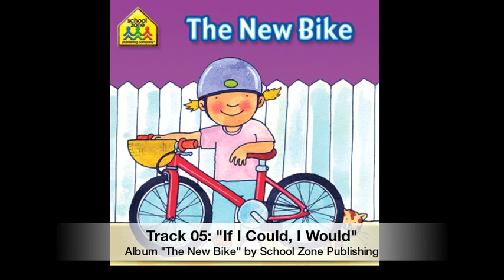The New Bike (MP3 Album Download)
Help expand your child’s imagination and vocabulary through song! Originally produced as a companion album to the Start to Read! series Level 2 storybook, The New Bike, this delightful MP3 collection of children’s songs focuses on the themes of determination and the thrill of mastering a skill and tasting freedom and independence. Catchy tunes will bring big smiles and memorable messages to children of all ages. At home or in the car, these original songs will have the whole family tapping their toes and singing along.

Featured Tracks

01 Never Give Up
02 The Neighborhood
03 I’m Flying
04 In My Imagination
05 If I Could, I Would
06 The Rhyming Song
07 Ridin’
08 You Just Gotta’ Know
09 What Am I?
10 About Imagination